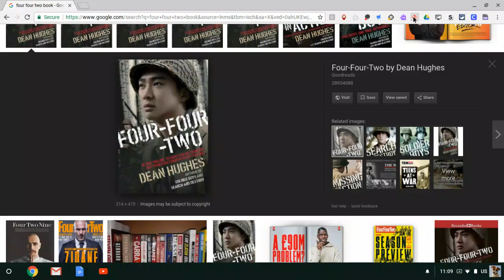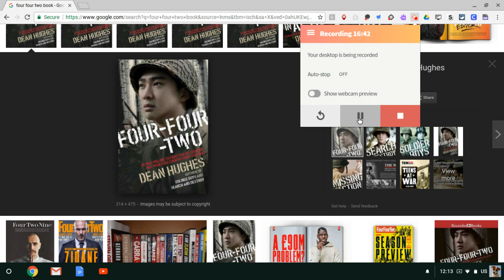Four Four Two audio - Chapter 12